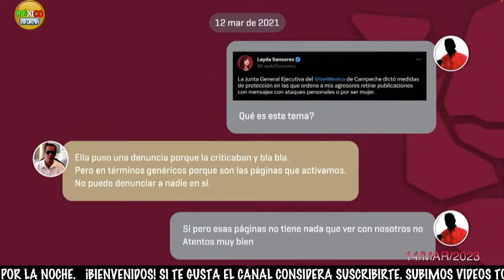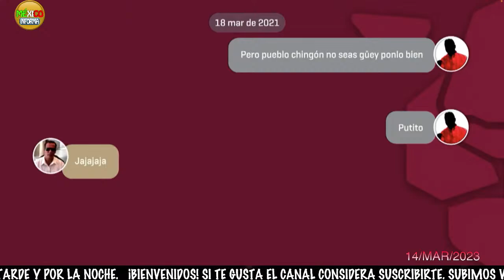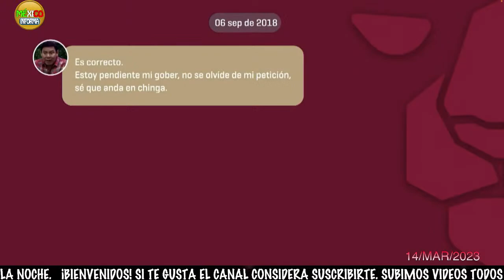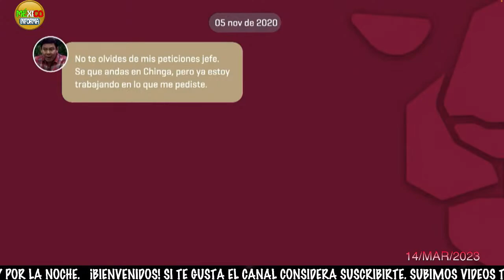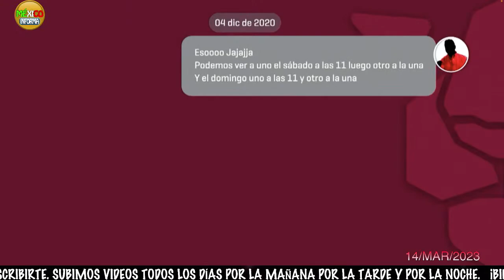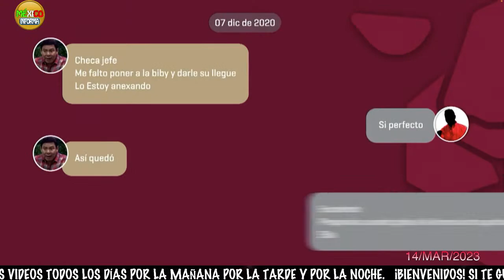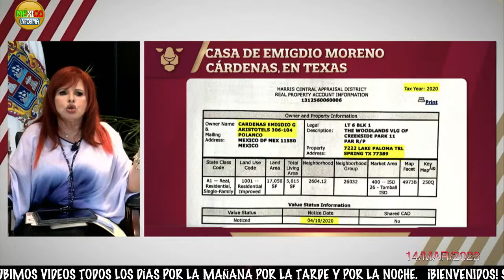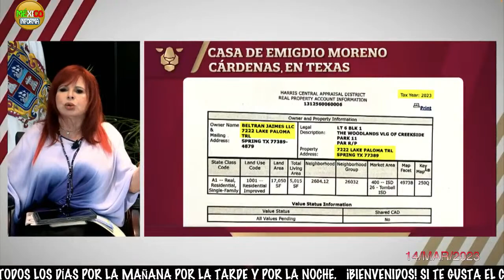EXHIBIDA MAGISTRAL EN EL MARTES DEL JAGUAR. NEFASTA FAMILIA CORRUPTA.